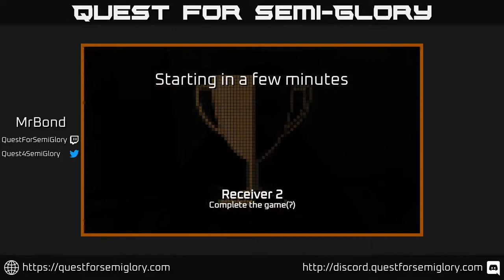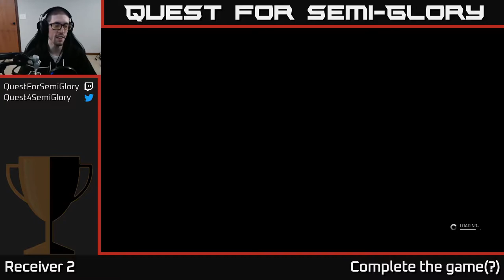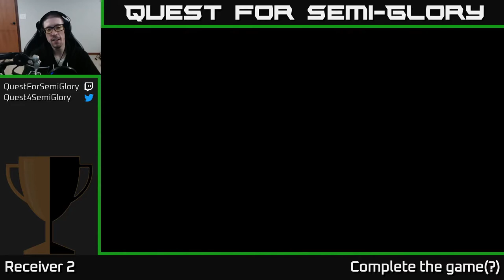Quest for Semi-Glory - Receiver 2, Session 2 (1)